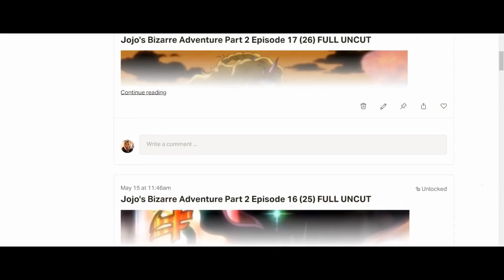WHAT THE HECK!? REM UNLEASHED!!! | Re:ZERO Episode 8 & 9 | REACTION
Mac Squad LEGENDS
-Damion Tion
-Adam Ray
-Vudix

Thanks for being Legendary members of the Mac Squad! Your names will live on forever!

***My content is " transformative " of the content that is used in my video.